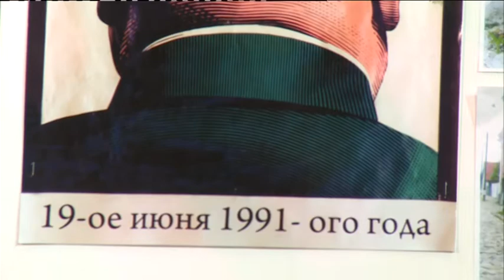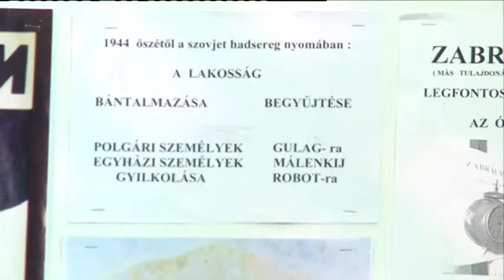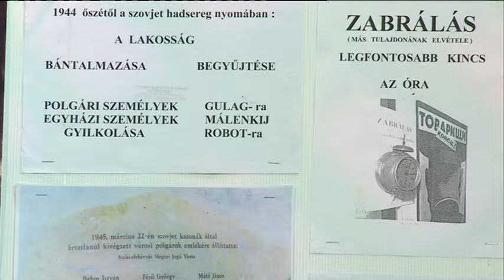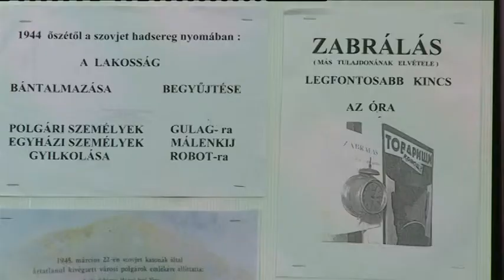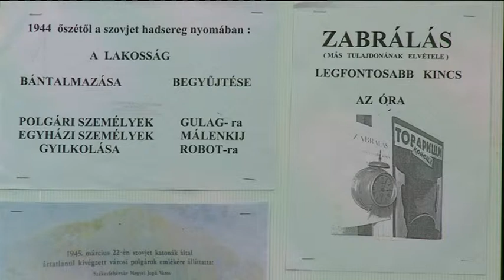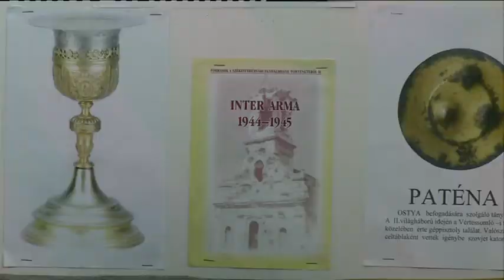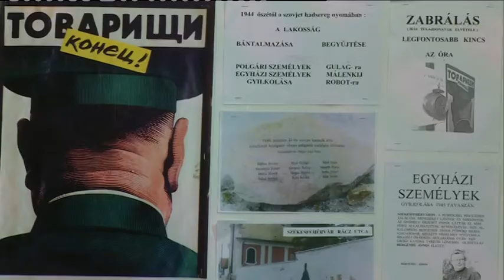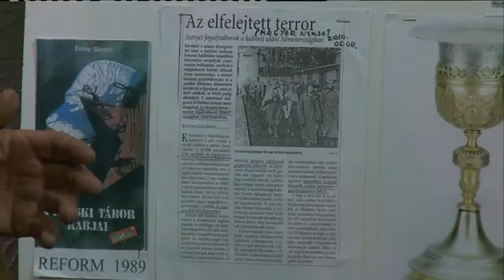20190531 Fehérvári beszélgetések Sinka Jenő